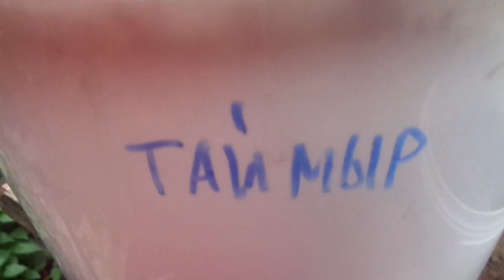ВЫРАЩИВАНИЕ ШТАМБОВЫХ ТОМАТОВ В ВЕДРАХ. Ольга Чернова.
Томаты в ведрах и контейнерах выращивают не только на балконах. Такими посадками украшают садовые участки, террасы и зоны отдыха. Компактные кустики очень декоративны и дают неплохой урожай.